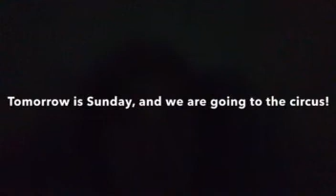Spend a weekend with us!